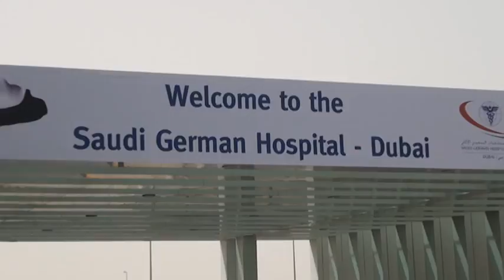Xayeysiinta saudi jermany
Universal TV Production